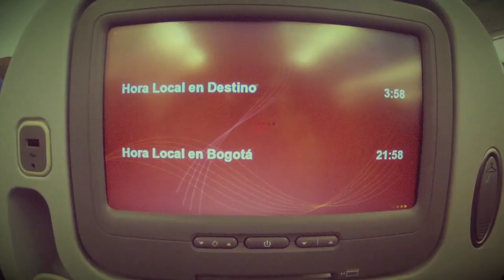Camila Arias inicia su viaje de vuelta a Colombia para volver a comer en El Corral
Arrancó el viaje para encontrarnos con Camila y traerla de regreso a comer en El Corral.  Sigue su historia y celebremos juntos nuestros 30 años.